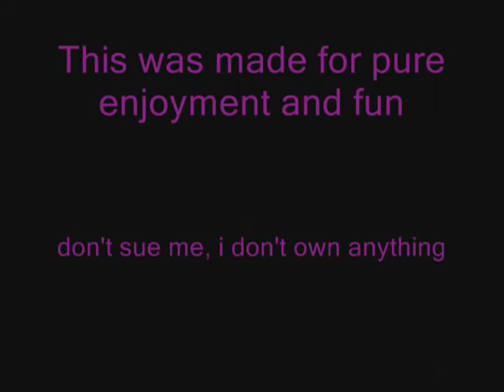Bad Case of Loving You-Supernatural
Sam and Dean have it bad for each other!   It's Wincest, you have been warned. if you don't like it, don't bother watching it.